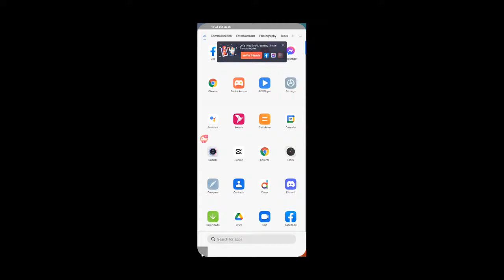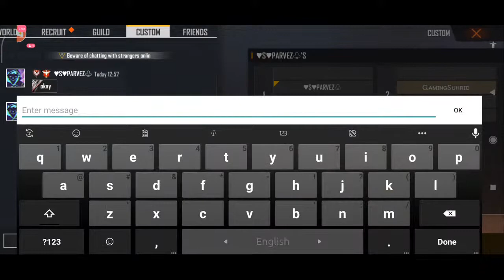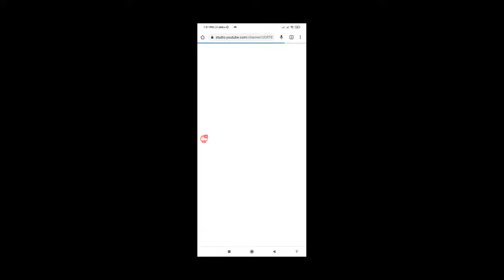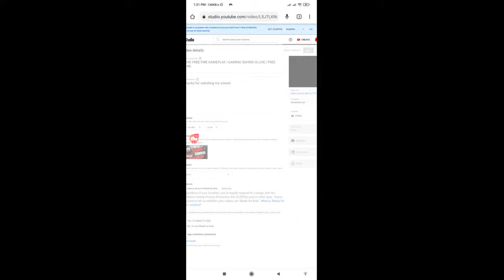LIVE FREE FIRE GAMEPLAY | GAMING SUHRID IS LIVE